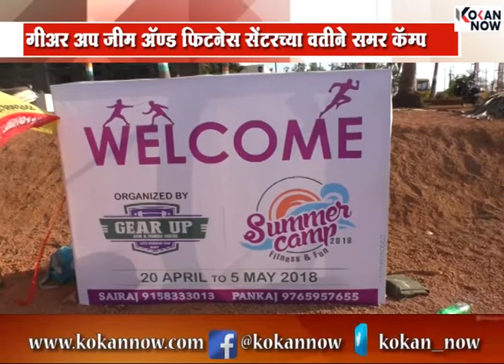'गीअर अप जीम अॅॅण्ड फिटनेस सेंटर'च्या वतीने समर कॅॅॅम्प